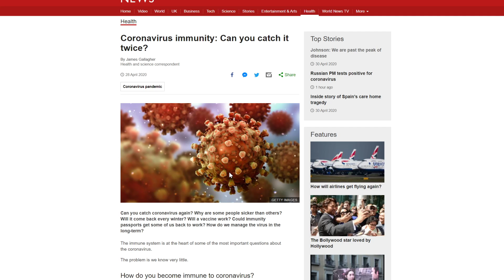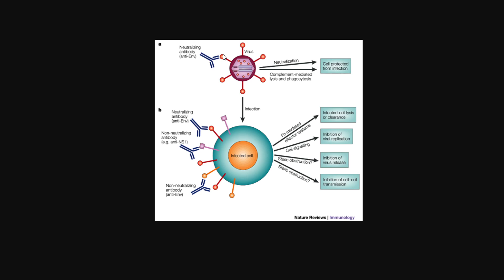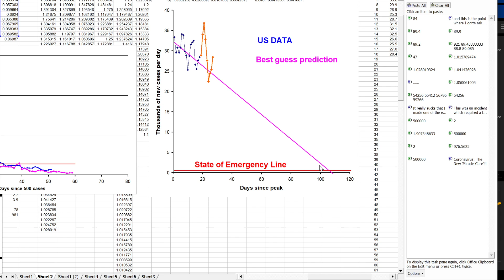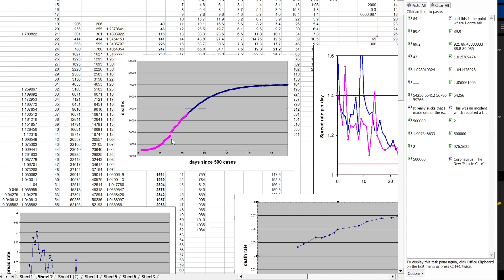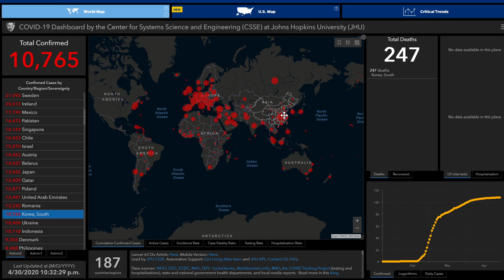Coronavirus update Apr 30: Can you get reinfected?